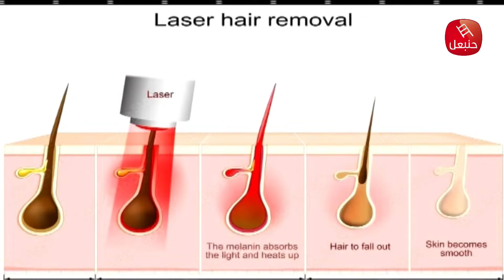د. رانية غديرة : تقنيات الليزر مختلفة بحسب إختلاف لون البشرة من أجل إزالة الشعر في مختلف المناطق من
د. رانية غديرة : تقنيات الليزر مختلفة بحسب إختلاف لون البشرة من أجل إزالة الشعر في مختلف المناطق من الجسم